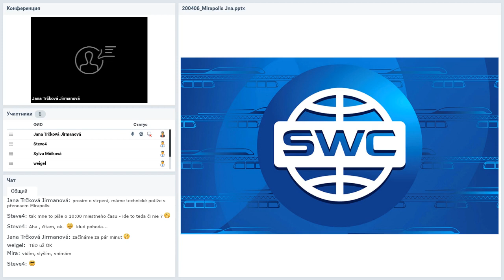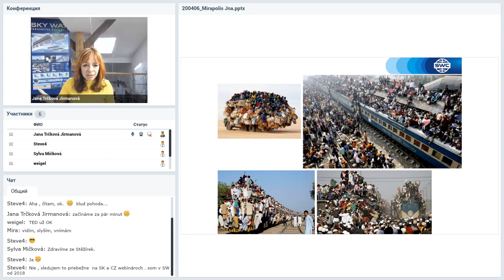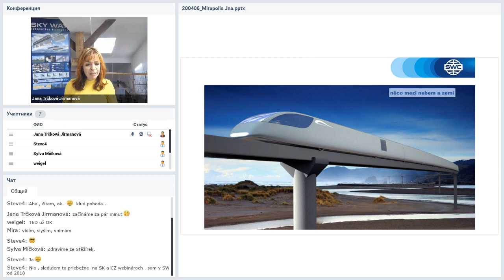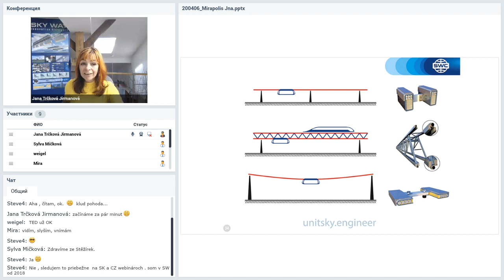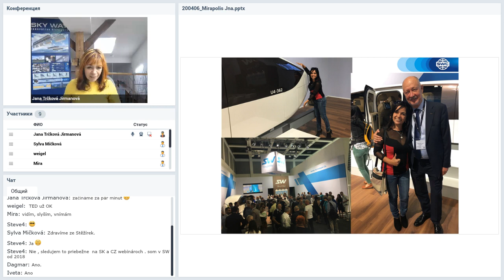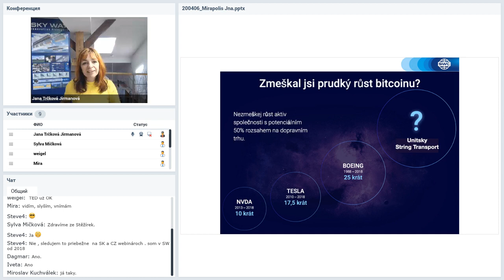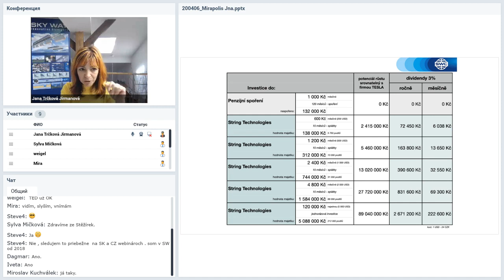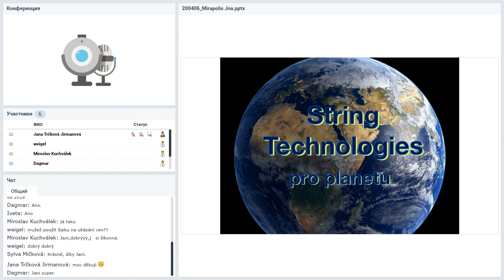Вебинар от 06.04.2020. Základní prezentace společnosti. Чешская Республика.